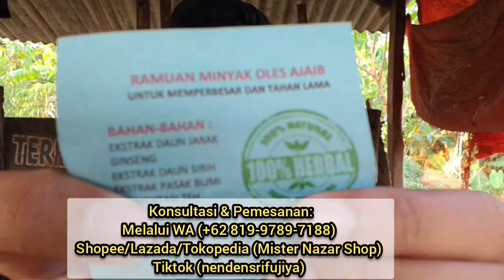Warisan Leluhur Sekali Tenggak Langsung Berdiri Tegak Bikin Burung Besar Melambung 😱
Terhubung lah dengan saya melalui wa 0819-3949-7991